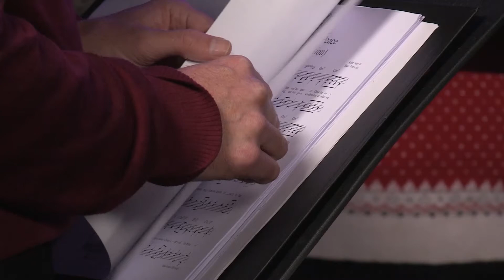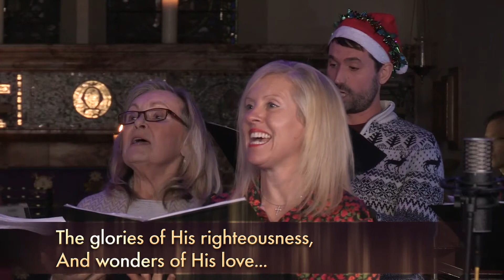Joy To The World - Carols by Candlelight 2020